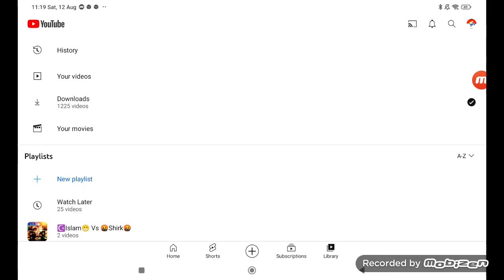Gustavo Is Offline (3210 Video)